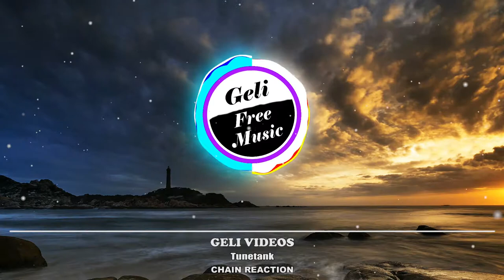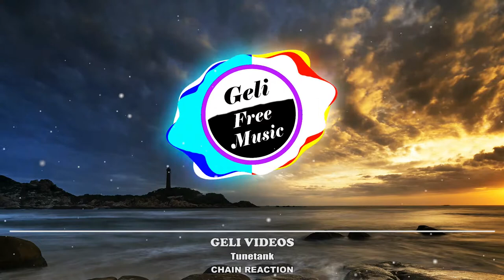Tunetank - Chain Reaction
Welcome To Geli Videos